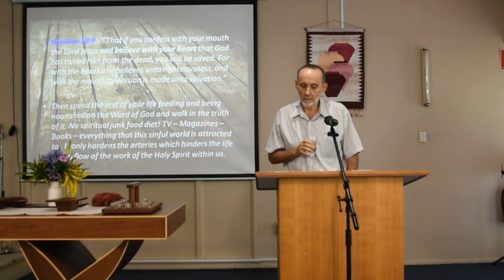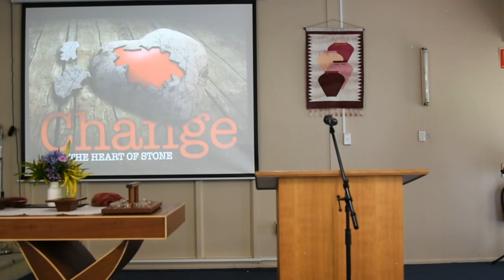Message 6th Jan 2019